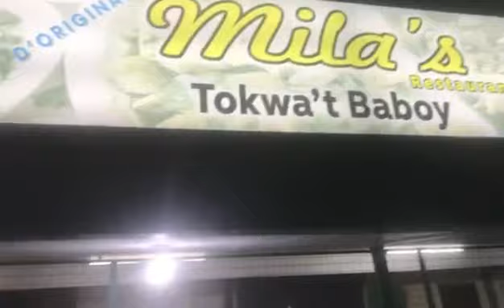TARA GUYS SAMAHAN NYO KAMING MAGCAROLING